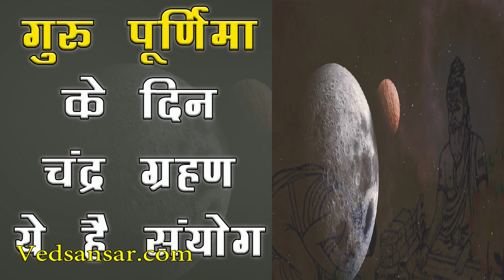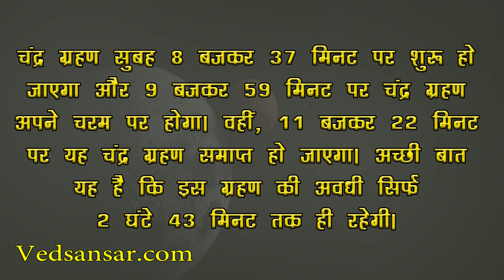गुरु पूर्णिमा के दिन चंद्र ग्रहण 2020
इस साल यानी कि 2020 में एक और ग्रहण के लिए तैयार हो जाइए। जी हां, 5 जुलाई को तीसरा चंद्र ग्रहण लगने जा रहा है। वहीं, अगर आप ज्योतिषशास्त्र पर विश्वास करते हैं तो याद रखें कि यह ग्रहण धनु राशि में लगने जा रहा है। हालांकि पिछले महीने में भी चंद्र ग्रहण लगा था और पिछले महीने ही 5 जून को चंद्र ग्रहण और साथ ही 21 जून को सूर्य ग्रहण लगा था।

5 जुलाई, 2020 को ग्रहण लगने जा रहा है और इसी दिन गुरु पूर्णिमा भी है। आपकी जानकारी के लिए बता दें कि इस ग्रहण के बाद अगला चंद्र ग्रहण अब 30 नवंबर, 2020 को लगेगा।

आज वेद संसार आपको बताने जा रहा है 5 जुलाई को लगने वाली चंद्र ग्रहण से जुड़ी खास जानकारियां –

क्या आप जानते हैं कि 5 जुलाई को लगने वाला यह चंद्र ग्रहण उपछाया चंद्र ग्रहण माना जा रहा है। बता दें कि जब सूरज और चांद के बीच में पृथ्वी आ जाती है और तीनों एक सीधी लाइन में नहीं होते हैं तब उपछाया चंद्र ग्रहण लग जाता है।

चंद्र ग्रहण का सही समय –
यूं तो यह चंद्र ग्रहण भारत में नहीं दिखाई देगी पर फिर भी हमारे भारतीय समयानुसार यह चंद्र ग्रहण सुबह 8 बजकर 37 मिनट पर शुरू हो जाएगा और 9 बजकर 59 मिनट पर चंद्र ग्रहण अपने चरम पर होगा। वहीं, 11 बजकर 22 मिनट पर यह चंद्र ग्रहण समाप्त हो जाएगा। अच्छी बात यह है कि इस ग्रहण की अवधी सिर्फ दो घंटे 43 मिनट तक ही रहेगी।

जैसा कि हमने पहले भी आपको बताया कि 5 जुलाई, 2020 को लगने वाला ग्रहण भारत में नहीं दिखाई देगा। भारत में ना सही, पर यह चंद्र ग्रहण यूरोप, अमेरिका, ऑस्ट्रेलिया, पैसिफिक और अंटार्टिका में ज़रूर से दिखाई देगा।

सूतक काल क्या होता है… भारत में क्यों लग रहा यह सूतक काल
5 जुलाई, 2020 को लगने वाला चंद्र ग्रहण भारत में नहीं दिखाई देगा और इसी कारण यह सूतक काल भी माना जाएगा। ज्योतिशास्त्र की मानें तो उपछाया चंद्रग्रहण में भी सूतक काल मान्य नहीं होता है और 5 जुलाई को जो है वह उपछाया चंद्र ग्रहण लगने जा रहा है। हालांकि, चंद्र ग्रहण में ग्रहण लगने से 9 घंटे पहले से सूतक काल मान्य होता है।

सूर्य ग्रहण की तरह चंद्र ग्रहण को देखने में सावधानी बरतने की ज़रूरत नहीं –
यह तो हम सभी जानते हैं कि सूर्य ग्रहण को नग्न आंखों से देखने की मनाही होती है, वहीं चंद्र ग्रहण को देखने में किसी भी तरह की आपको विशेष सावधानियां बरतने की आवश्यकता नहीं होती है। चंद्र ग्रहण को आप नंगी आंखों से आराम से देख सकते हैं। वहीं, दूसरी ओर सूर्य ग्रहण को नंगी आंखों से देखने से आपकी आंखों को भारी नुकसान हो सकता है।

दोस्तों हम आशा करते हैं कि यह चंद्र ग्रहण आपके लिए कोई अशुभ संकेत ना लेकर आए और आपका आने वाला समय खुशियों से भरा हो व साथ ही आप एक आनंदपूर्ण जीवन का आशीर्वाद प्राप्त करें।